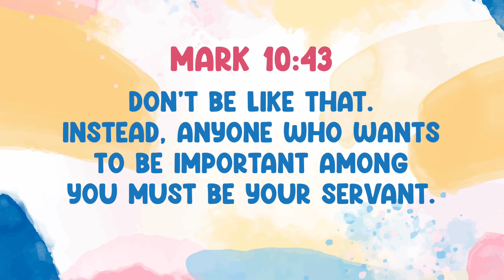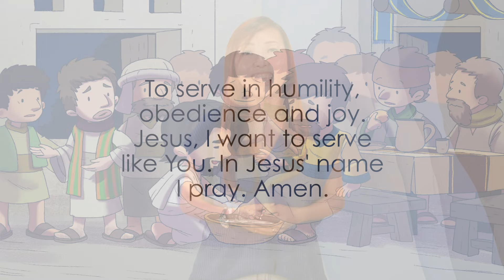I Can Serve! Lesson 1: Be Humble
Welcome to our new series— "I CAN SERVE". To serve can mean many things but what does the Bible say about serving ❓❓❓

BMV: Don’t be like that. Instead, anyone who wants to be important among you must be your servant. Mark 10:43

Jesus set the best example of servanthood through His humility, obedience, and love for others. When we serve Christ, we must also serve others because Christ was a servant. The best ways to show others that we are Christians is by being a servant. We follow Jesus’ example every time we serve! ☺️☺️☺️

Take our "I Can Serve" challenge by taking a photo and tell us how you have served God, your family & friends, the church, your community and the world! 🌍

You can submit your entries to our link (in bio):
Closing date: 31 Mar 2023